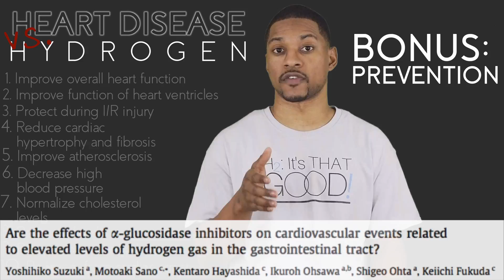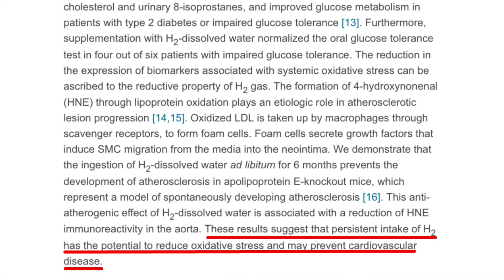Prevent Heart Disease with Hydrogen - H2Minutes Snippet 1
Did you know MOLECULAR HYDROGEN has the potential to possibly PREVENT heart disease?? Here we discuss what the research has to say about this topic. And this is just ONE of the potential benefits hydrogen has to offer for heart disease.

Snippet from Heart Disease video of our Top 10 Causes of Death series.